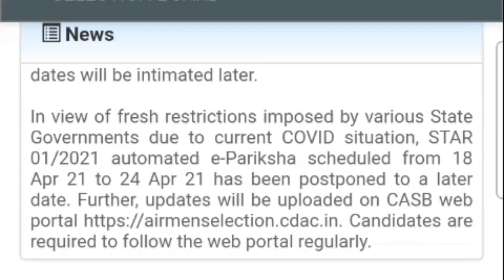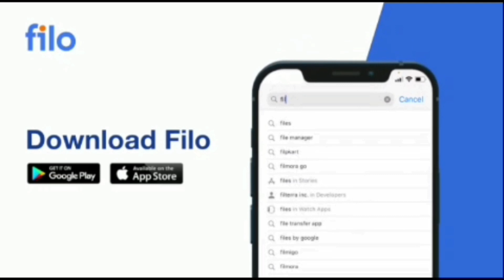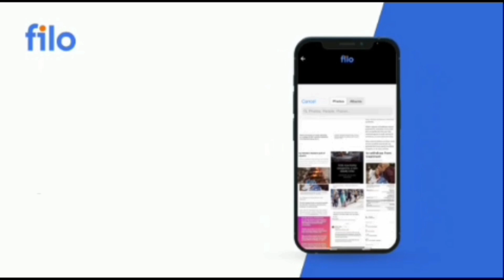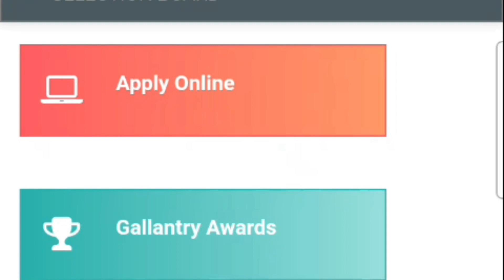Air Force Result Date 2021/Indian Airforce group x and y Result/cutoff and result date airforce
download link

SSJ001

Air Force Result Date 2021/Indian Airforce group  defence adda, defence adda247, airforce result